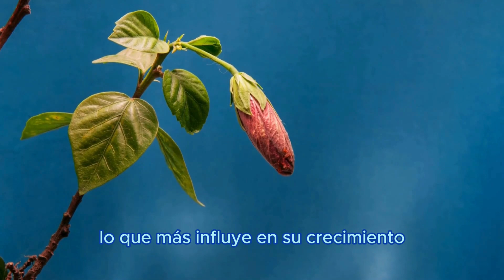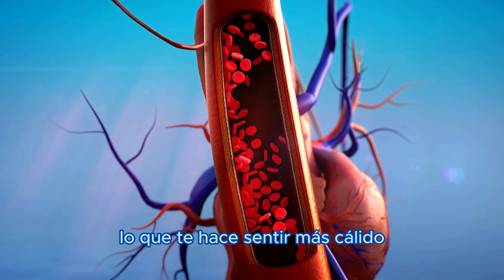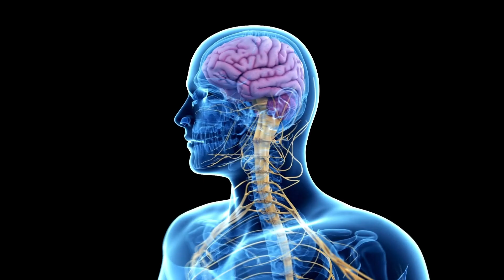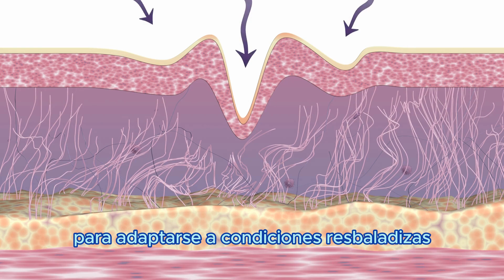cosas que NO SABÍAS hace 5 minutos ⏰🧠 #2024 curiosidades #001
cosas que NO SABÍAS hace 5 minutos ⏰🧠
Respuestas a Preguntas Curiosas!🧠 #001
DATOS CURIOSOS DE HÁBITOS PELIGROSOS QUE NO SABÍAS❌
⭐ Gracias por mirar Eureka⭐

Respuestas a preguntas curiosas [PyR#16]
¡1 HORA! Respondiendo Preguntas Curiosas
¡1 Hora de Preguntas y Respuestas Curiosas! Parte 2 😱⏰
1 HORA DE DATOS CURIOSOS!
7 Cosas que siempre quisiste saber! 🧠
1 HORA de DATOS CURIOSOS y COSAS QUE NO SABÍAS!